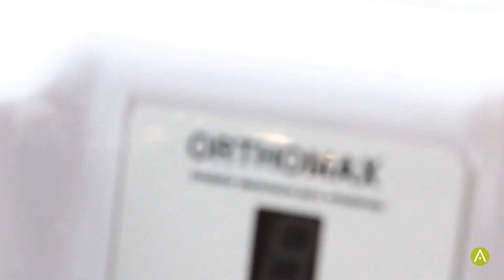Soldador de puntos Orthomax Bader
Gran novedad en el sector dental dentro de la línea de ortodoncia. Sirve para soldar a punto brackets con láminas, tubos, hilos de liga de titanio molibdeno y otros accesorios por medio de electrodos de cobre especial, haciendo que tenga una mayor durabilidad. Sistema fácil y rápido en el cambio de electrodos. Suelda hilo con hilo.

Ref. 09070057

💬💬💬 COMENTA 💬💬💬

Deja tu comentario y únete a la conversación.

👥👥👥 COMPARTE 👥👥👥

💌💌💌 RECIBE NUESTROS VIDEOS EN TU EMAIL 💌💌💌

¿Quieres recibir nuestros vídeos en tu email? Entonces sigue este enlace y  deja ahí tu nombre y tu email, así te unirás a nuestro newsletter y cuando  publiquemos un nuevo vídeo te avisaremos por email.

📢📢📢CONECTA 📢📢📢